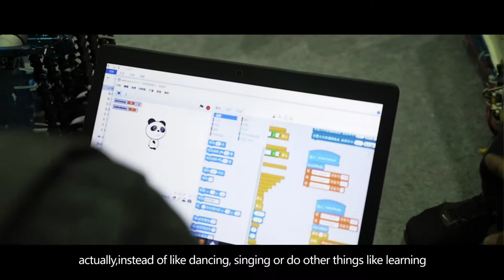2018 MakeX Official Video: Passion rekindled